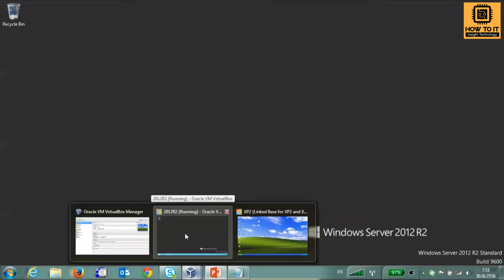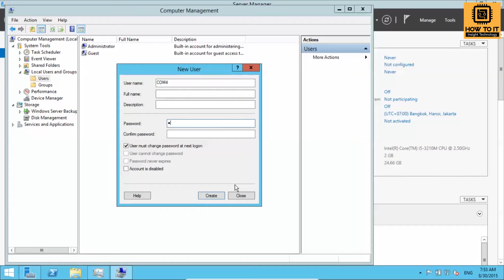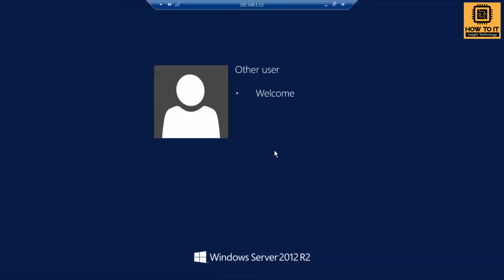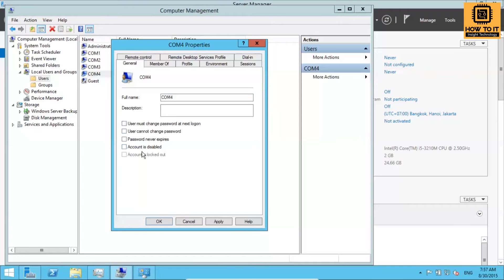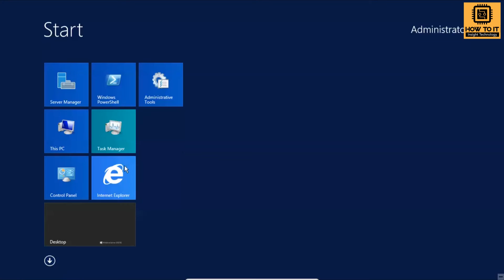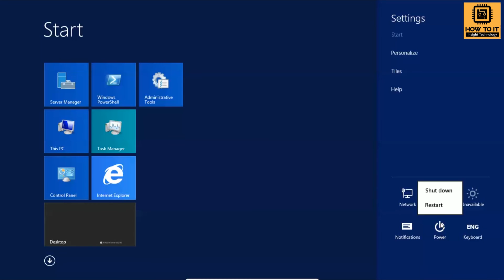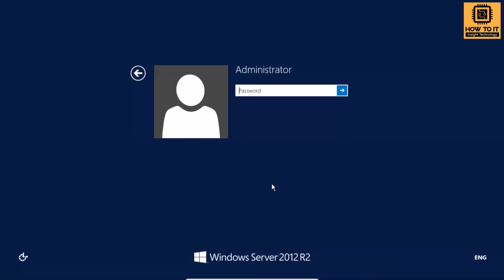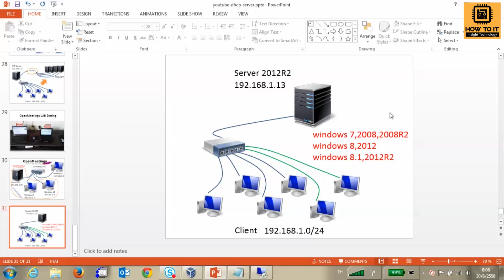คลิปที่-0042-การเปิดใช้งาน Multiple RDP เพื่อรองรับการเชื่อมต่อมากกว่า 2 เครื่อง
โดยทั่วไปแล้วระบบปฏิบัติการ Windows จะรองรับการเรียกใช้งาน Remote Desktop พร้อมกันได้เพียง 2 เครื่องเท่านั้น ซึ่งอาจไม่สะดวกต่อการใช้งานในลักษณะของกลุ่มงานที่ต้องเข้าใช้งานพร้อมกันหลายๆ คน คลิปนี้จะสาธิตการเปิดใช้งาน Multiple RDP บนระบบปฏิบัติการ Windows Server 2012R2 และมี Patch สำหรับ Windows 7 , Windows 8 อีกด้วย แต่ทั้งนี้การแก้ไขแบบนี้ เหมาะสำหรับการศึกษามากกว่า เพราะผิดเงื่อนไขการให้บริการของ Microsoft ครับ
ไฟล์ประกอบเนื้อหาของคลิป
Patch ในการแก้ไขค่า RDP